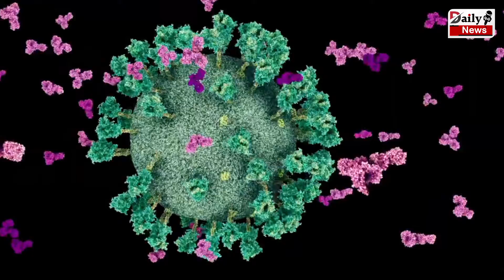टीके की दोनों खुराक लेने के बाद भी हो रहे संक्रमित ! यह है मुख्य कारण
Getting Infected Even After Taking Both Doses Of The Vaccine! This Is The Main Reason | Corona Virus And Corona Vaccine All Latest News And Updates